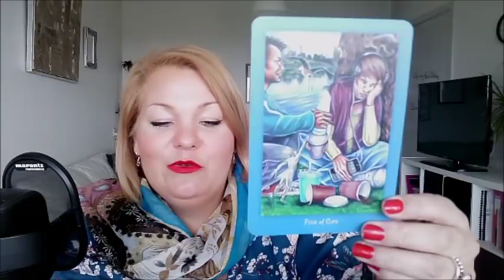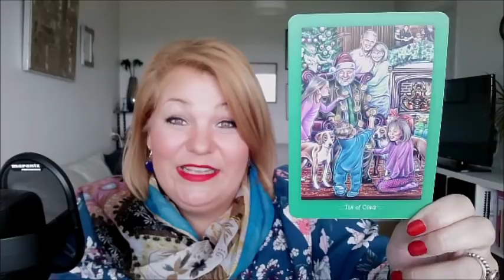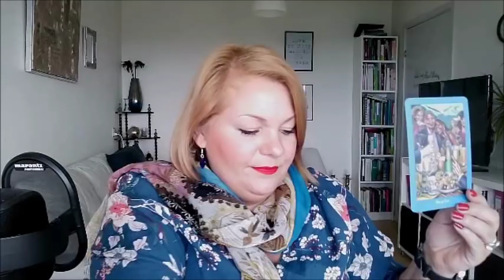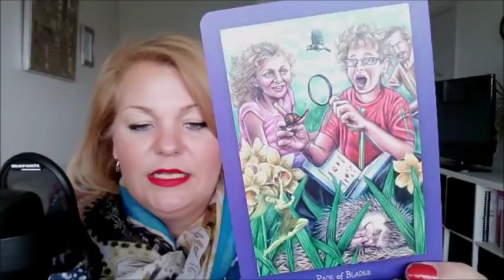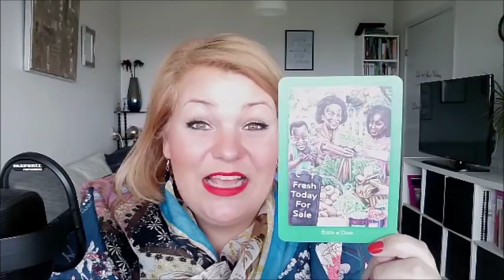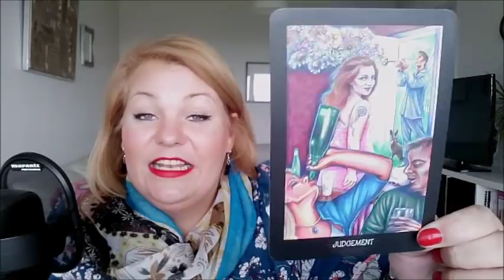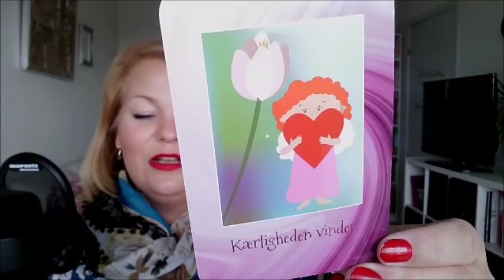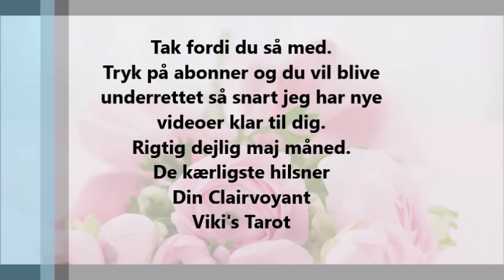Skytte maj 2019 Du er fuld af held og du bliver i den grad hjulpet af universet